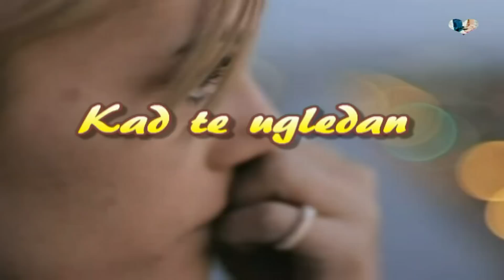Kad te ugledan - Klapa Iskon